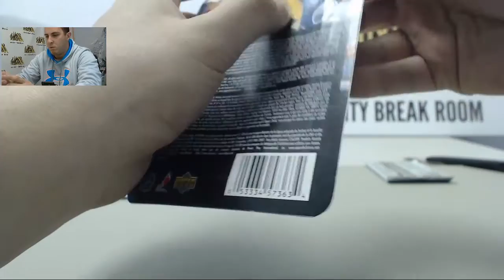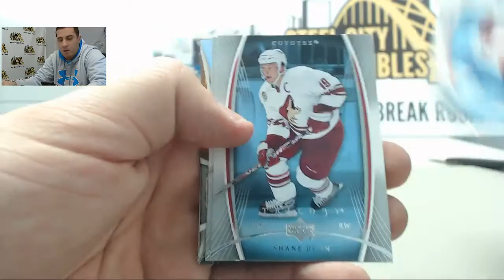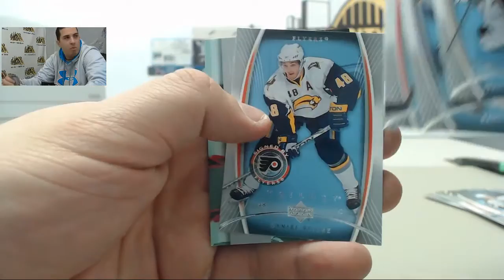Raymond - (3) 2007-08 Upper Deck Trilogy Hockey Hobby Pack Breaks